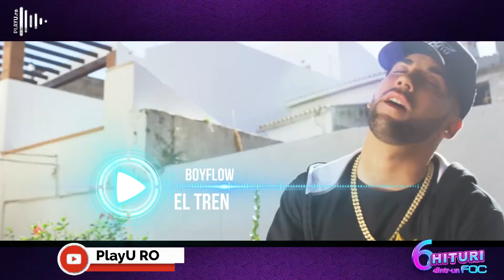6 HITURI dintr-un FOC- 2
DA-I CU PLAY!

©️PLAYU.RO  SI ATELIERULDESTIRI.RO,  SUNT MARCI COMERCIALE ALE SC. CREATIVE CREATURE SRL.